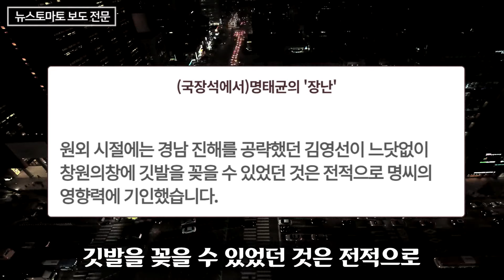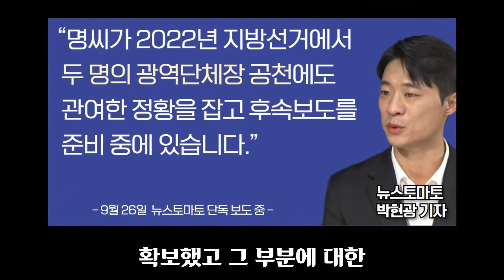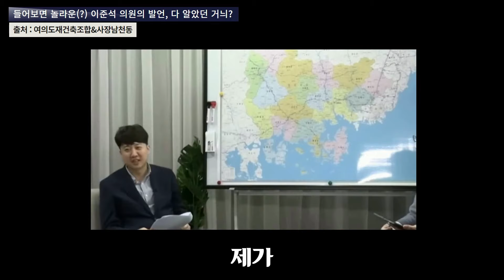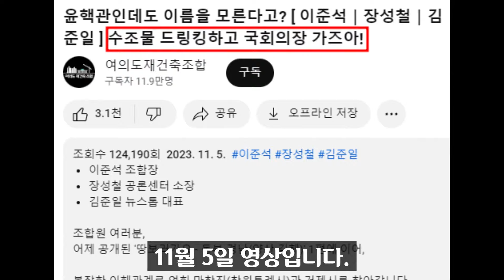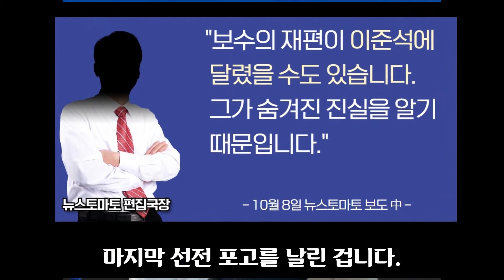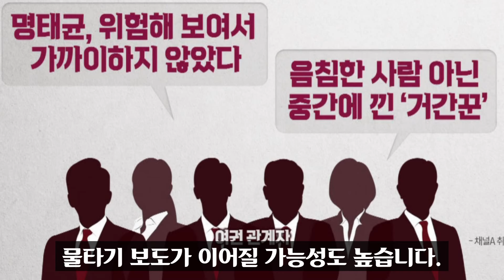뉴스토마토 최후 통첩!! "이준석이 진실 말하면 다 끝난다".. 명태균이 말한 탄핵 카드는 '이것'이었나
뉴스토마토 편집국장이 의미심장한 보도를 했습니다. 이준석이 과연 말할까요? 저는 기대는 안 하지만 보도가 이어진다면 또 모르겠습니다.